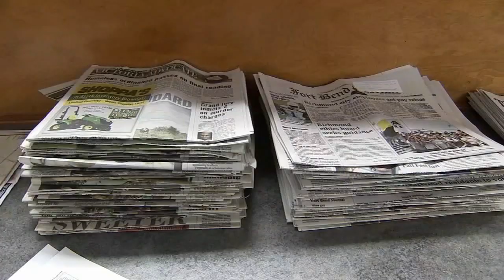5-alarm fire destroys historic building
A five-alarm fire early Wednesday morning destroyed part of a building on Wharton's historic downtown square.

The fire is said to have started in a law office, which Wednesday morning was little more than charred furniture and a collapsed roof.

"This is our historic district. Many buildings are over 100 years old. We want to protect them," Wharton Fire Chief Anthony Abbot said.